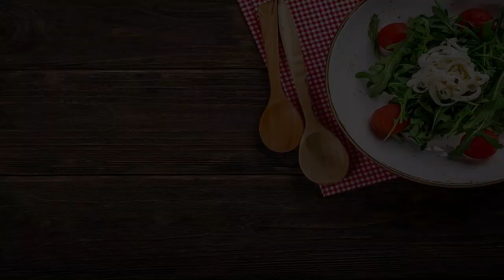Salmon with Lemon Butter Recipe l Salmon Fish Recipe l Salmon Fish Fry l Rawas Fish Recipe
What is special about Salmon Fish ?

Salmon is a fish of cold waters. It comes in the kind of fatty fishes, rich in Omega- 3 fatty acid. Salmon family is found to be in both fresh and salt waters

What is salmon fish called in India?
Rawas
popularly known as the Indian Salmon, Rawas is found in the western coast.  Indian Salmon is famous for its delicious taste with white meat and firm texture